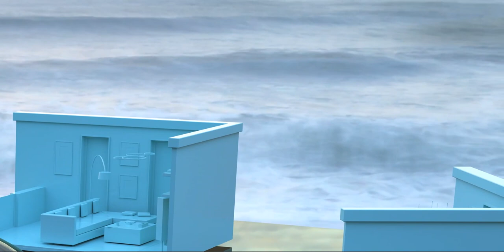Chilling time, are you coming!